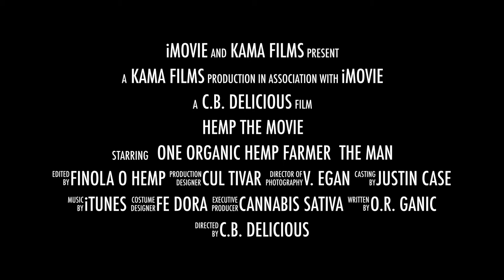Hemp The Movie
The real 'Grass Roots" Irelands No.1 Organic Hemp Company.